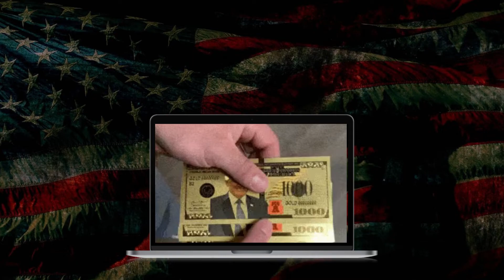Trump Bucks Shop Review | Golden Trump Bucks | Commemorative Trump Bucks | Trump Bucks Gold Bill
Golden Trump Bucks provide customers with a gift that keeps on giving. Whether purchased as a gift or as a personal souvenir,

the commemorative memorabilia are one more way that consumers can feel a little closer to their favorite businessman-turned-politician.

Even though it can’t be spent on anything, it can be proudly displayed in a home with MAGA memorabilia or given away to encourage others to join the country’s true patriots.

trump bucks shop review, trump bucks review, golden trump bucks review, trump bucks shop reviews, trump buck reviews, trump bucks